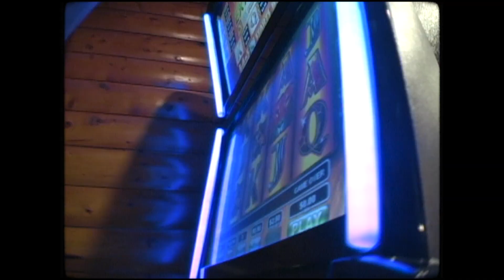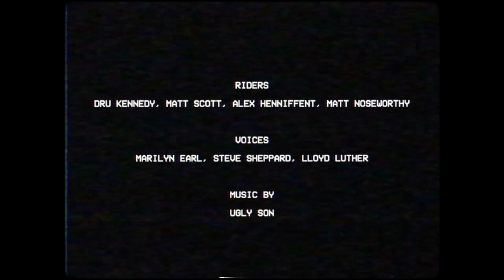The North Pen Tapes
A weathered dispatch from the tip of Newfoundland’s Great Northern Peninsula. The North Pen Tapes is an eclectic collage of original and found footage that shares memories, thoughts, and experiences from the remote towns and outports at the end of Route 430.

Follow along through snow-packed streets, down plunging valleys, and across frozen sea harbours, to explore how the harshest environments can bear the strongest communities.

Produced by VOLTFUSE
Directed by Only Issue Co.

Riders: Dru Kennedy, Matt Scott, Alex Henniffent, Matt Noseworthy
Voices: Marilyn Earl, Steve Sheppard, Lloyd Luther

Supporters: Grenfell Heritage Inn, NL Snowboard, The Outdoor Shoppe, Quidi Vidi Brewing Co., Ragnarock, Marine Contractors Inc., PAL Airlines, Hew & Draw